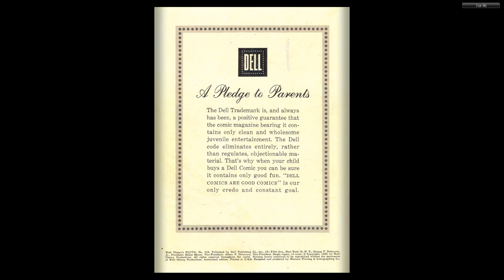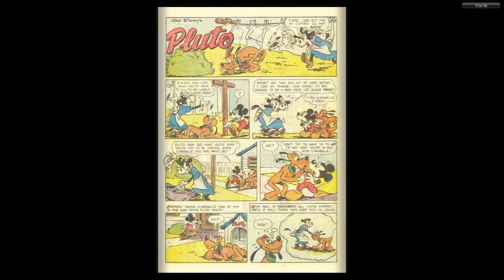DISNEY Dell Four Color Comics #0654 Pluto